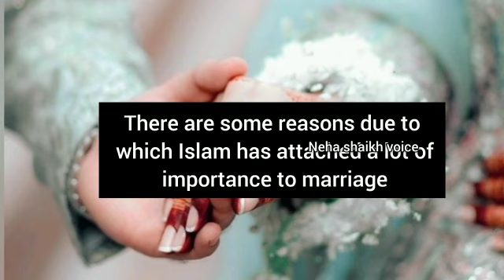Importance of Marriage In Islam 💝 ll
nikah ki ahmiyat in Islam

aurto ka makam

/neha_shaikh_voice

This is my orignal work And My Orignal Voice no copyright infringment

IMPORTANT: All Background Music using in background are from youtube music librery (free to use)

This Channel DOES NOT Promote or encourage Any illegal activities, all Contents

balance in

Pictures Credit"

The Credit Of These Images Goes To Its Repectfull Owner And These Images Are used